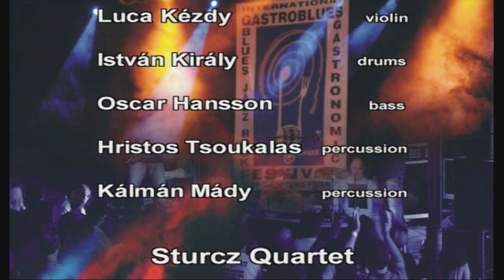Varga János Project - feat. Sturcz Quartet - full concert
This video is about Varga János Project - feat. Sturcz Quartet - full concert
Gastroblues Festival, Paks 2013.
All song composed by Varga János.

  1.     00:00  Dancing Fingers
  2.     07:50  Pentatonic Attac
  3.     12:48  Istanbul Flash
  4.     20:01  Equinox at Stonehenge
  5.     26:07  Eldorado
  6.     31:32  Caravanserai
  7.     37:08  Round and round
  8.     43:04  Shadows and lights
  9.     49:31  With heart and soul
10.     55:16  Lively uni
11.  1:00:12  East-west express
12.  1:06:28  India